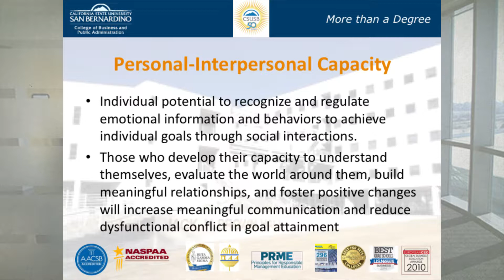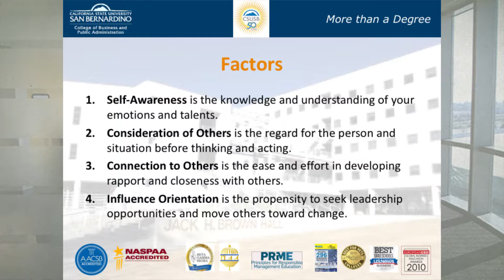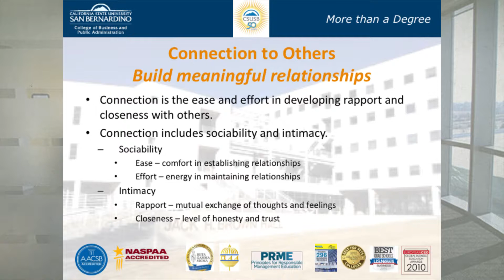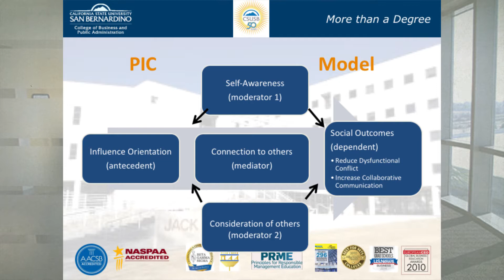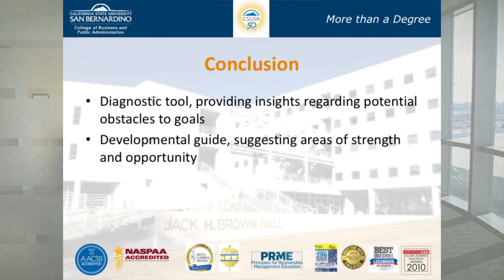Personal Interpersonal Capacity with Dr. Craig Seal, CSUSB MBA Program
Personal Interpersonal Capacity with Dr. Craig Seal, MBA Director and Professor of Management- “Your actions are going to be impacted by the relationships you have with others, your self-awareness, and your consideration of others”.